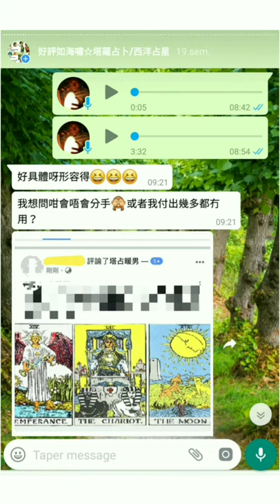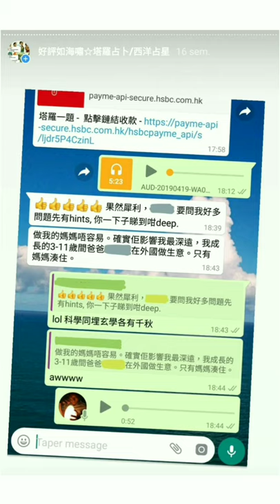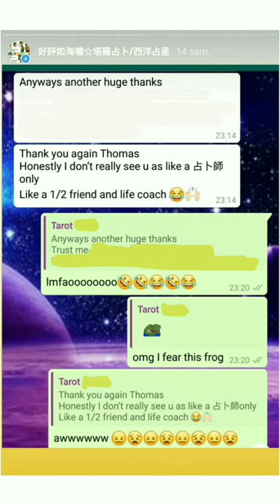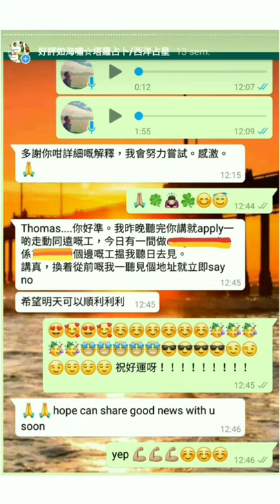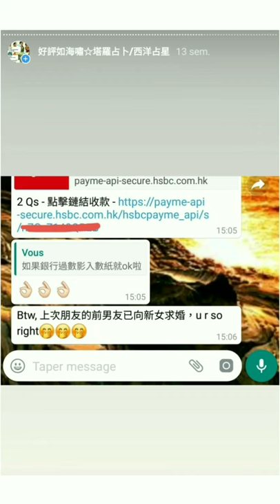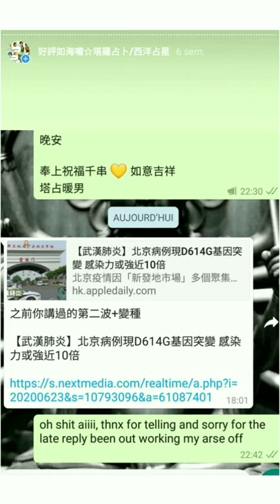塔占暖男講 占卜 禁忌 之 👺💀👿 幾時重問 (信仰 求簽 求籤 黃大仙 靈簽 靈籤 車公 車公簽 車公籤)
早於 2003 年接觸塔羅；2011-12 留學法國，幸遇馬賽派及傳統歐式星卦大師，入室後大躍進啟悟，故更通曉古典西洋及正宗靈魂占星，唔會話你係外星人，或者一味叫你去修行！月亮合南十字座十字架二，八字更滿盤大水，天職早註定為玄學命理。訪問合作包括傲騏媒體、LIFE & beauty、光域娛樂、Group Buyer、香港婚活、Stars HK UTO、LEN 商會、怪壇節目 【怪壇異點靈】 驚世大預言人氣嘉賓等